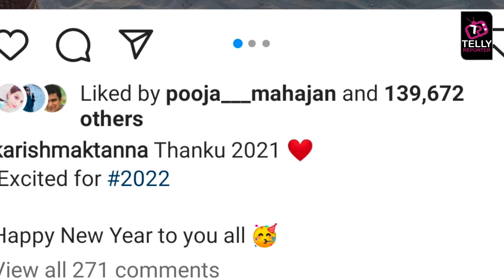Karishma Tanna Makes Her First Post With Fiance Varun Bangera Ahead Of Their Wedding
Karishma Tanna Treated Her Fans With A Beautiful Post Of Her With Fiance Varun Bangera , Says She Is Excited For 2022